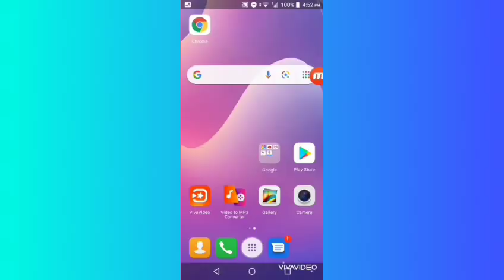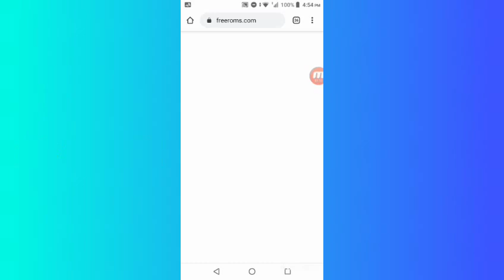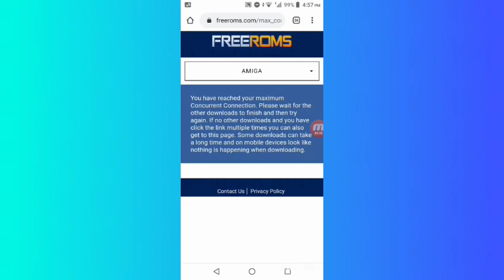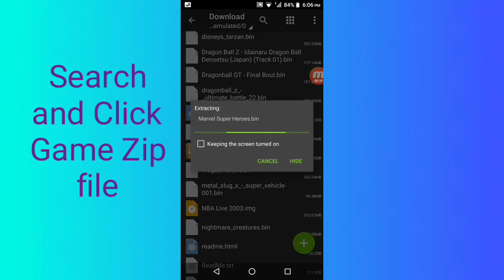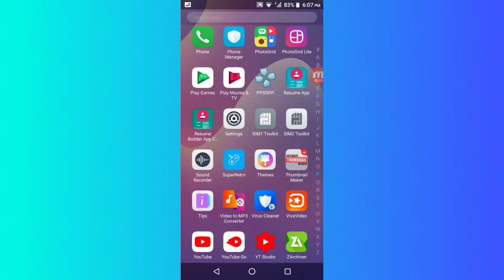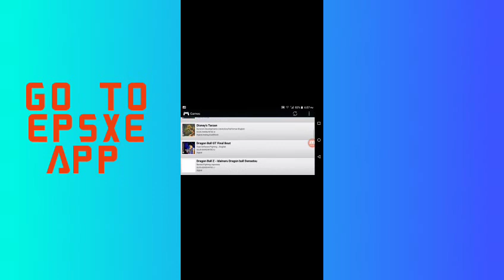How to Play Play Station 1 on your phone